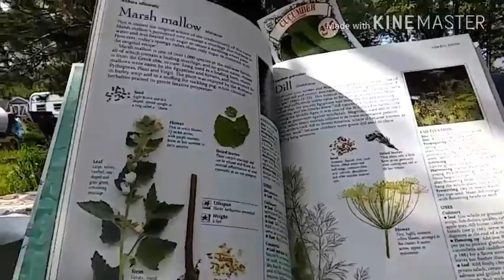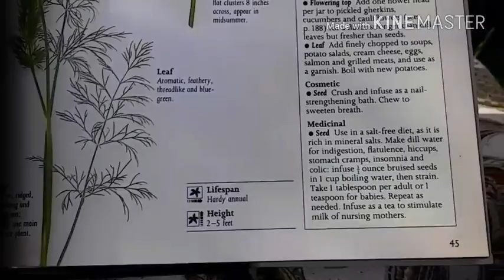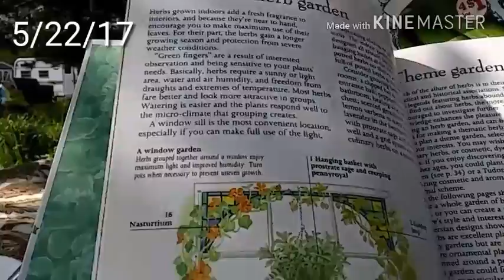Garden is planted Yay! Beautiful day here in Wisconsin!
Carla finally get's their garden planted, stopped raining after several days of rain and cold chilli nights. Carla takes a break in a quiet part of her backyard to eat her homemade chicken qnd rice soup. She also shows her new Herb book she got yesterday.